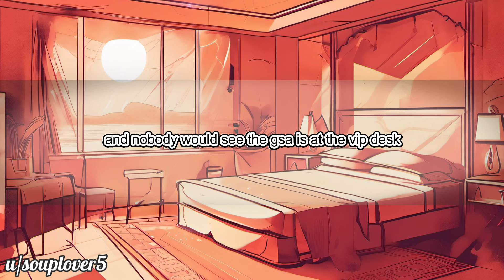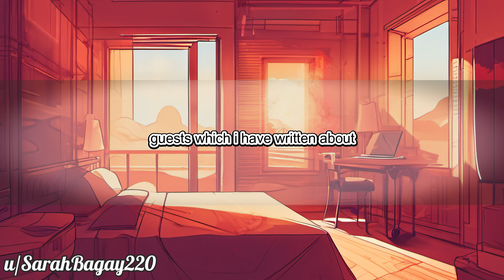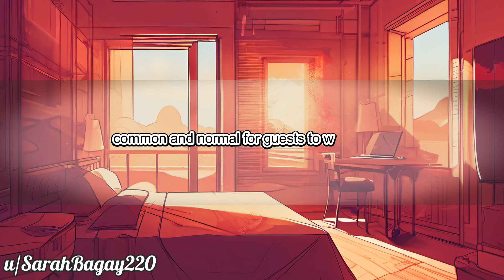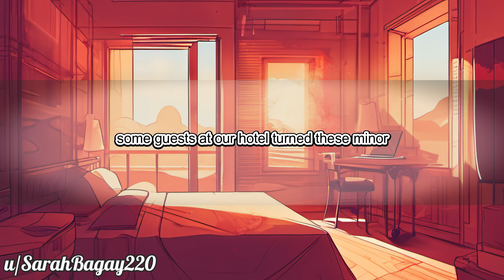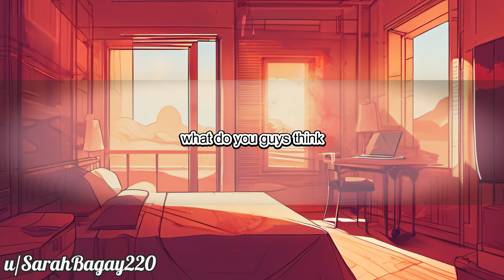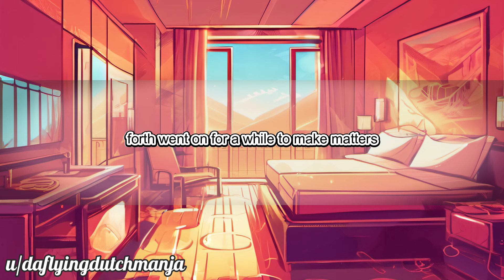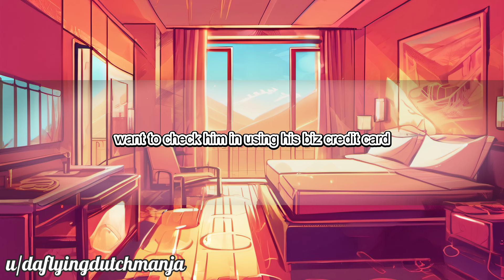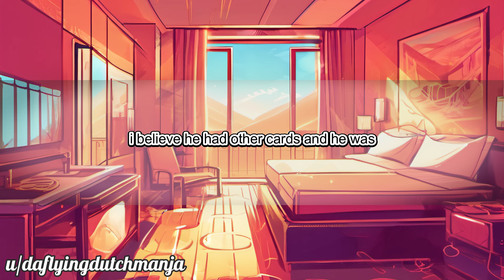COAHW #148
Many thanks to the following:

Stories & Timestamps:
1. 0:00
2. 3:52
3. 7:55
4. 13:05
5. 16:38
     Outro. 20:12

Images:
All images generated by Stable Diffusion and enhanced by Hellfreezer

Video is Made in Filmora